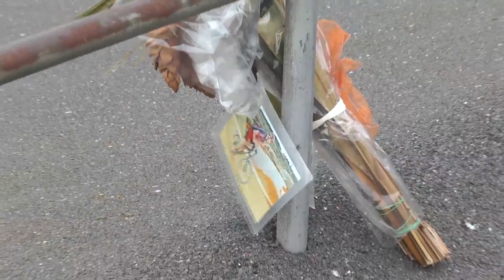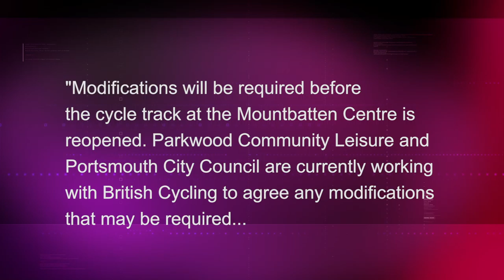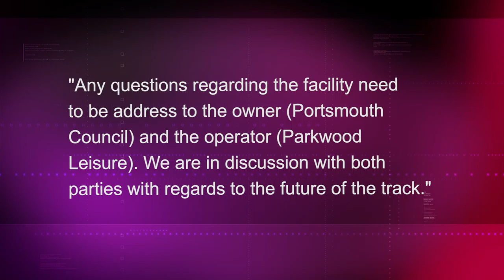Cycling Clubs Call For Reopening Of Mountbatten Velodrome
Cycling clubs in the Solent area have been forced to train in a car park following the closure of the Mountbatten Centre Velodrome after a fatal accident during a race last year. They say the velodrome should be re-opened for supervised training sessions. Charlotte Briere-Edney reports.